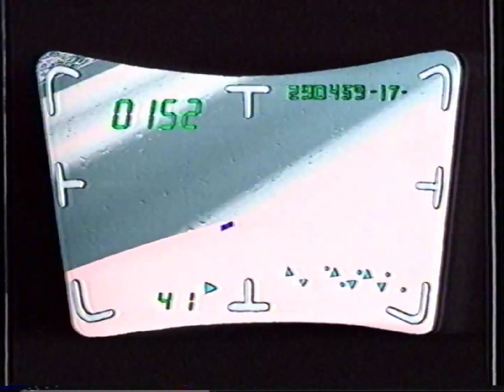Pierre Et Isa La Compète - Saison 1 - Episode 6 - Abrakadabra